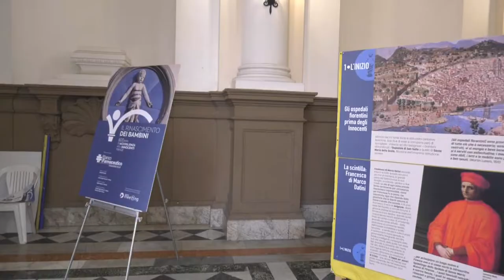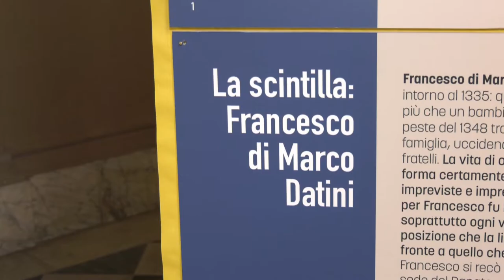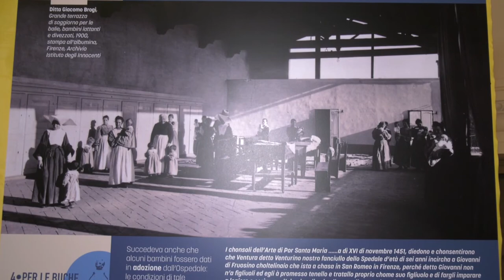Chieti. Il rinascimento dei bambini, storie di accoglienza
Dedicata alla solidarietà e all’accoglienza la mostra a Palazzo della provincia di Chieti che conclude un progetto con le scuole sul tema dell’accoglienza.